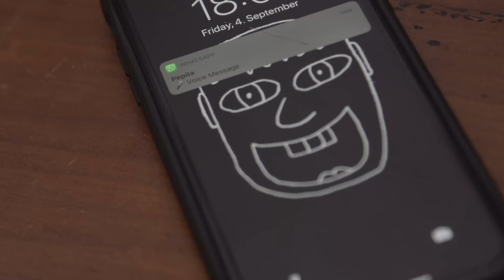Sacropolis - For You (Official Video)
Credits:
Film by Alex Stoll
Hair & Makeup by Anne Mostert & Luna Rudolph
Pepita voice memo by Anna Kovarbasic
Music Production by Frieder Does
Mixing and Mastering by Nikodem Milewski
Mastering Voice Memo by Jürgen Lusky, HoFa Studios
Label Blickpunkt Pop

Special thanks:
Marc & Tobi
Anne, Celine, Jan, Kim & Lea
Geoffrey
Family & Friends

Lyrics:
My love for you was true
But not enough for you
This was slowly killing me
All you did was refusing me
There’s no substitute for time
Loving you felt like a crime
You’ve fucked up my whole brain
I had to break the chain

For you
Alone
My love
I wrote this little song
For you
Alone
My love

When I’ve looked you in the eyes
I was too blind to realize
Not everything was shit
But it was enough to quit
The pictures on the wall
Do they lie about it all

For you
Alone
My love
For you
Alone
My love

I wasn’t trying to be myself
I was trying to be someone else
I do never want to feel the same again
Never ever, really never, again

For you
Alone
My love
For you
Alone
My love